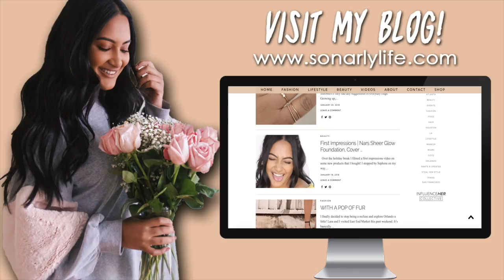WEEK IN MY LIFE | Summer Edition 2018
About Me!
Name: Sonali (Sun-all-e) aka sonarly, sona, nali
Age: 20
Ethnicity: Indian
College: University of Central Florida
Major: Radio/ Television
Sorority: Kappa Delta